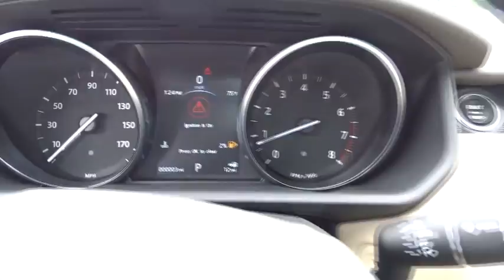2016 Land Rover Range Rover Sport Miami, Aventura, Fort Lauderdale, Broward, Miami Beach, FL NGA1159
2016 Land Rover Range Rover Sport V6 SE - Stock#: NGA115903 - VIN#: SALWG2PF0GA115903